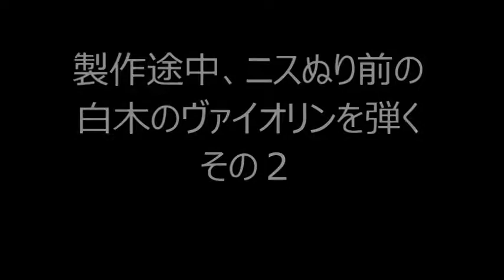新作バイオリン・製作・白木の楽器の音を聴く・Liuteria Geng・リューテリアガン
弦楽器工房 Liuteria Geng リューテリアガンさんにお邪魔して、
Geng Xiao Gang （耿 暁鋼）さんが現在製作中のFerdinando Gagliano Modelのヴァイオリンについてお話をうかがいました。
ニスを塗る前の白木の状態でヴァイオリンを鳴らしてみています。